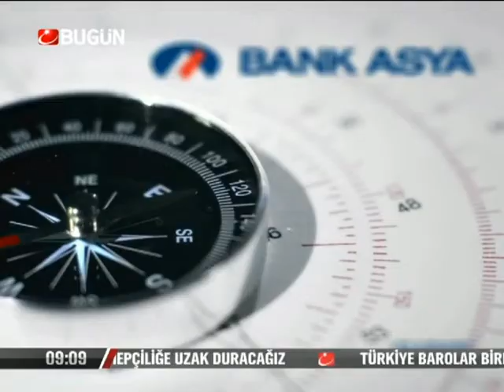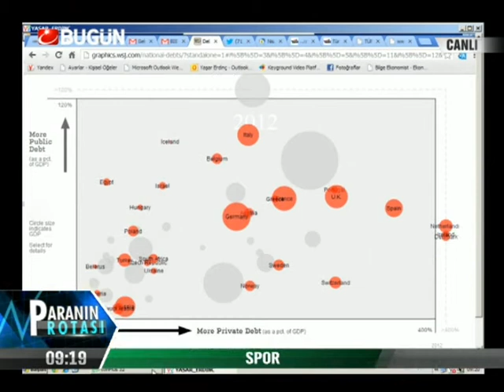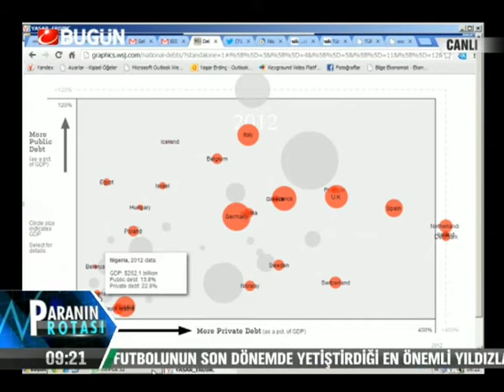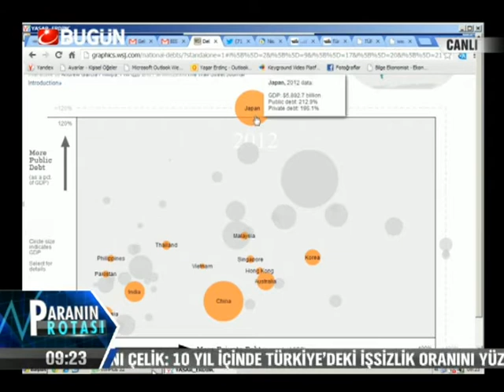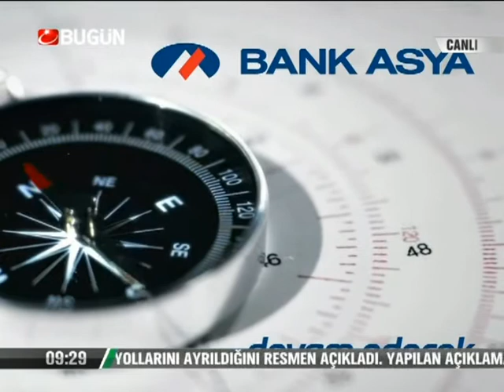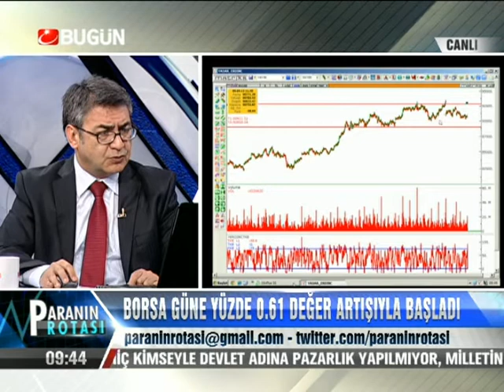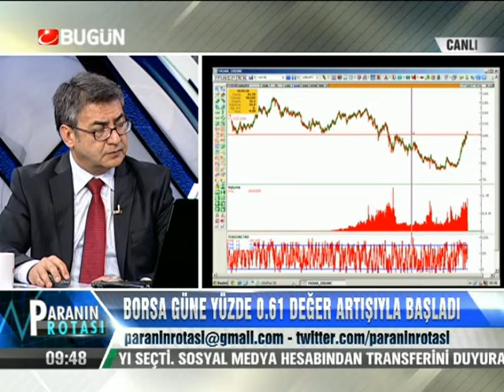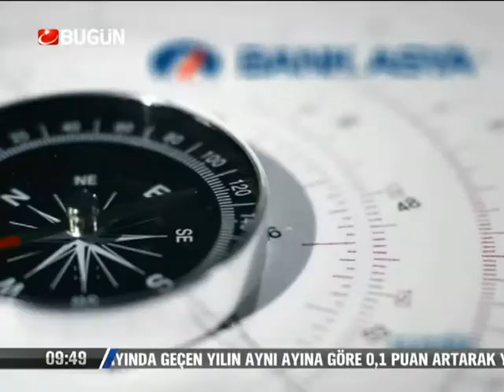28.05.2013-Salı-Paranin Rotasi-Yasar Erdinc-BugunTV-Record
Orta ve uzun vadede global ekonomik durum analizi açısından programın bu bölümünü izlemenizi tavsiye ederiz.